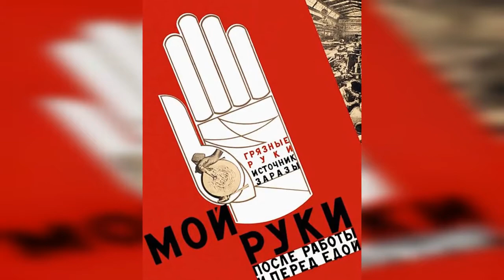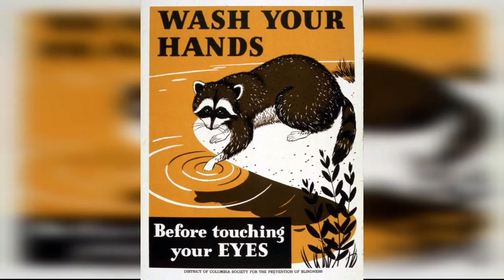Calmly Wash Your Hands: 1920S-1940S Vintage Hand-Washing Propaganda Poster !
Handwashing can help prevent illness. It involves five simple and effective steps (Wet, Lather, Scrub, Rinse, Dry) you can take to reduce the spread of diarrheal and respiratory illness so you can stay healthy. Regular handwashing, particularly before and after certain activities, is one of the best ways to remove germs, avoid getting sick, and prevent the spread of germs to others. Its quick, its simple, and it can keep us all from getting sick. Handwashing is a win for everyone, except the germs.

Hungarian physician Ignaz Semmelweis was the first to tout the health benefits of the practice in the mid-19th century. Semmelweis was trying to solve the mystery of childbed fever, a fatal illness affecting women whod just given birth. After a number of failed attempts to determine its cause, one of the doctors colleagues caught the fever and died. Semmelweis realized it was transmissible and introduced some of the first modern medical hygiene practices  mandatory hand washing and sterilization of medical instruments in a chlorine solution.

The impact of handwashing cant really be overstated. The Centers for Disease Control calls it a do-it-yourself vaccination. Since its has been proven to drastically reduce the rate of transmission of infection, public health campaigns encouraging clean hands have been rolled out all around the world.

0:00 - Intro

?sub_confirmation=1
❤️About Us❤️